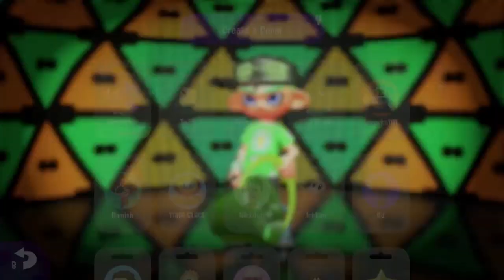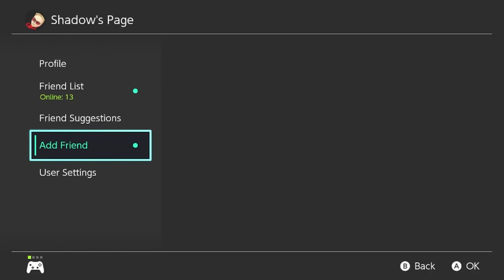Splatoon 2 [2-Player] - Splatfest Stream - No Pulp Rules!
Shadow and Taff are here to grind the pulp out of team orange juice once and for all!

Get hyped for the sequel to the hit game about splatting ink and claiming turf, as the squid-like Inklings return in a colorful and chaotic 4 vs. 4 action shooter. For the first time, take Turf War battles on-the-go via local multiplayer in portable play styles. You can also compete in frenetic online matches like before. Two years have passed since the release of Splatoon, and two years have also passed in the game world, leading to an evolution in fashion trends and new styles of weapons and gear. Staying fresh never looked so good.